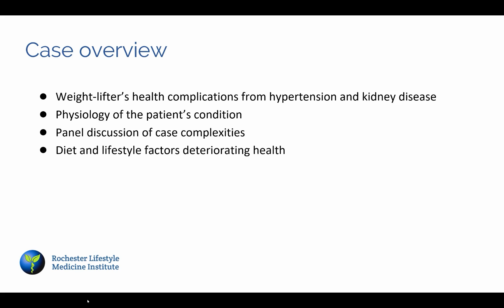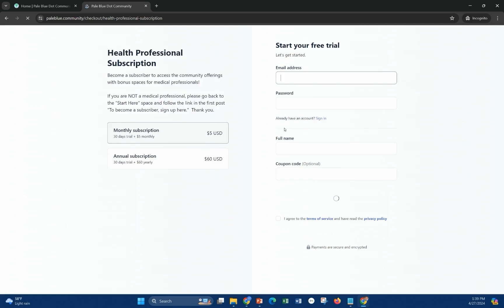Hypertension and Chronic Kidney Disease in an Avid Gym-Goer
On July 16, 2024, case presenter Kerin Rosen, DO, MSc, and a distinguished panel of Robert Breakey, MD, Melissa Sundermann, DO, and guest panelist Rebeca Monk, MD, FACP, discussed a case of a weight-lifter whose health has been complicated by worsening hypertension and kidney disease, with an eye towards aspects of his diet and lifestyle that are specifically contributing to his deteriorating kidney health.